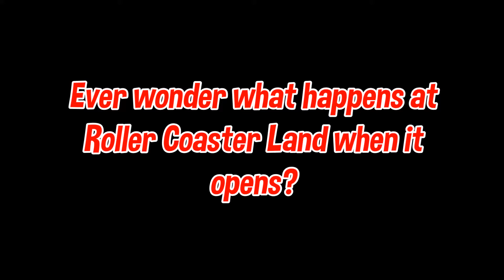RCL Promotional Video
All credit to Philmon11 and his amazing staff for making this park!